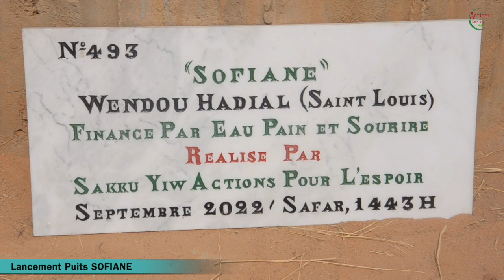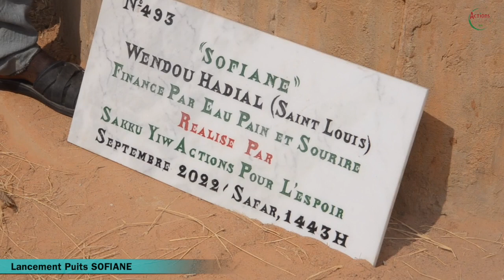SYAPE SAKKU-YIW: LANCEMENT DU PUITS SOFIANE, VILLAGE DE WENDOU HADIAL, REGION DE SAINT LOUIS